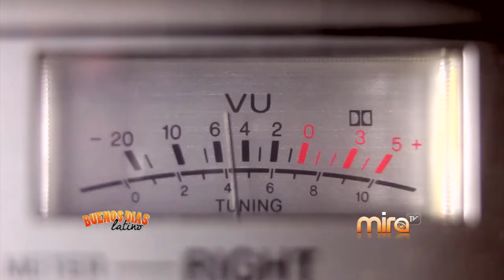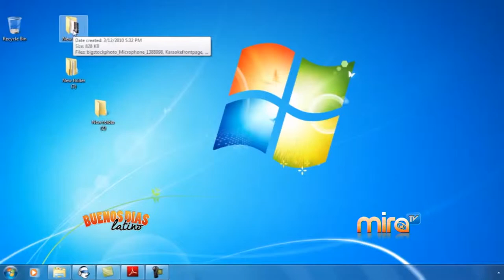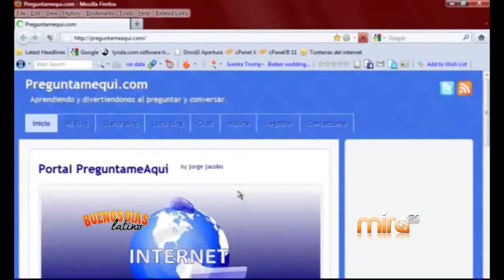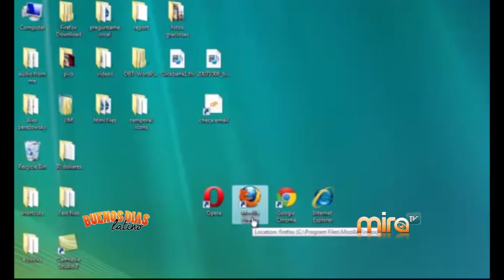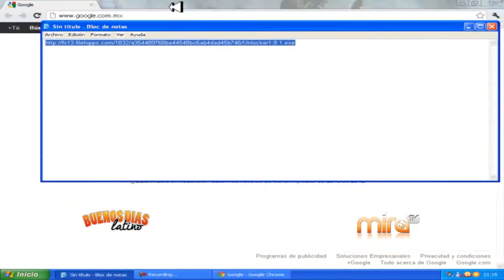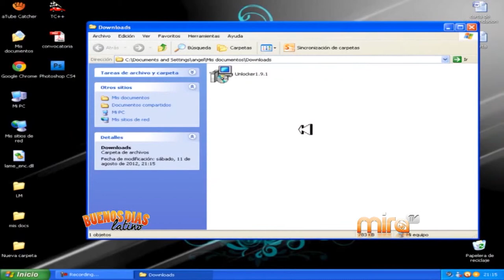MIRA TV - BDL - 042115 - Part 2 DE TECNOLOGIA CON DENISLEY SANCHEZ